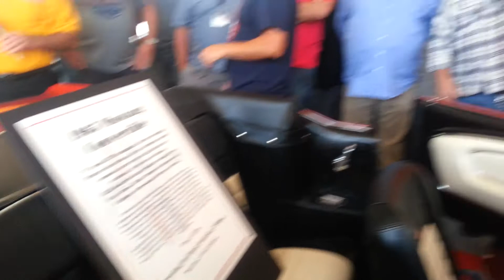Mustang At McCormick Auto Auction called by Rob Row.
Surf City Dano..."Locally World Famous" for "Reportin' Live" and "Classic Car Auction News an All In All Win property brings Pro Auctioneer Rob Row in action calling the Auction. Check em out.